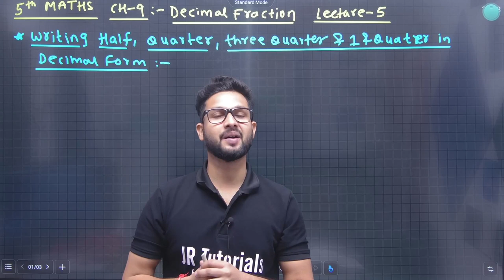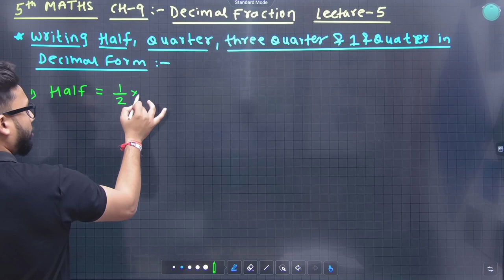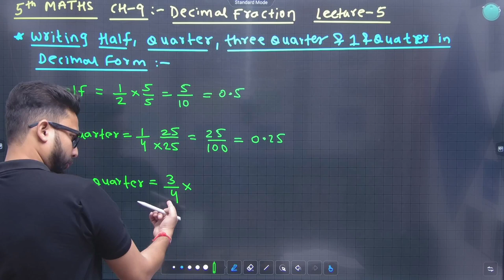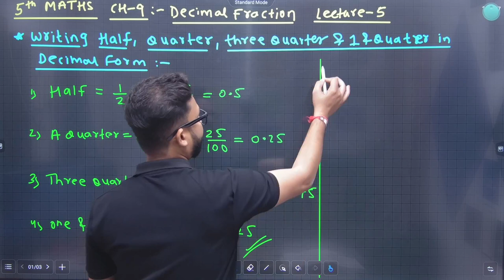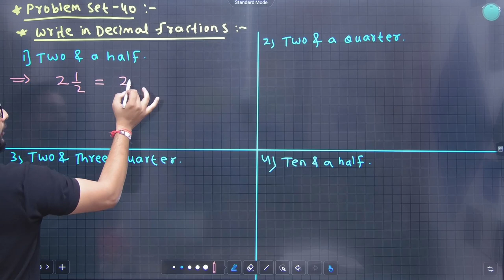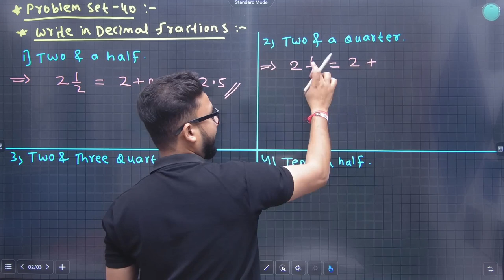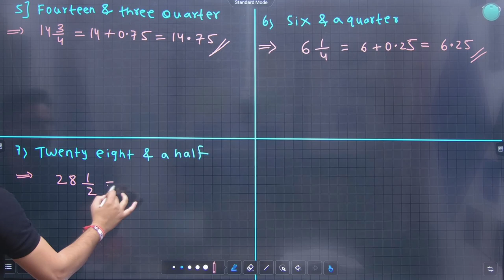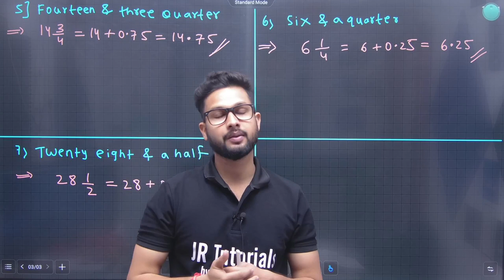5th Maths | Chapter 9 | Decimal Fractions | Lecture 5 | Maharashtra Board